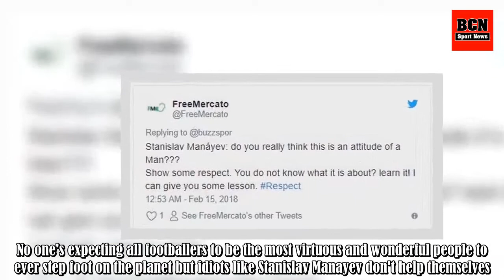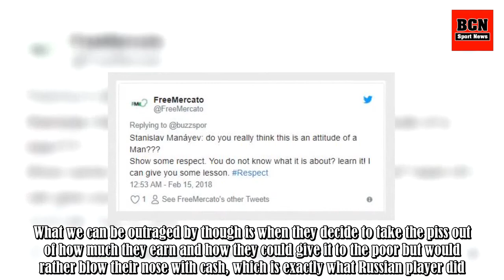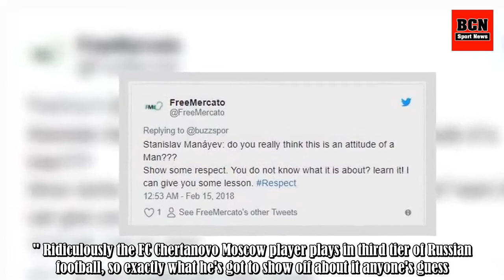Russian Footballer Blows His Nose On Note Worth 70 Euros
No one's expecting all footballers to be the most virtuous and wonderful people to ever step foot on the planet but idiots like Stanislav Manayev don't help themselves. The Russian teenager has caused a storm by blowing his nose on a 5,000 rouble note. Footballers are paid more than you or I, that's